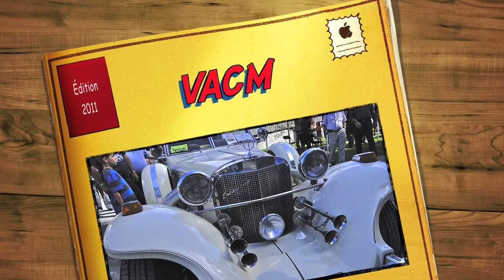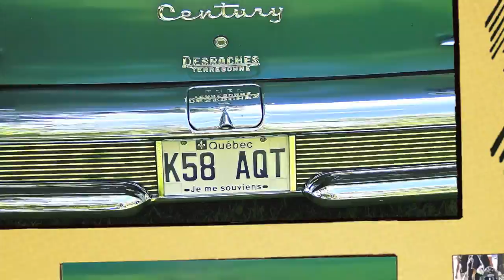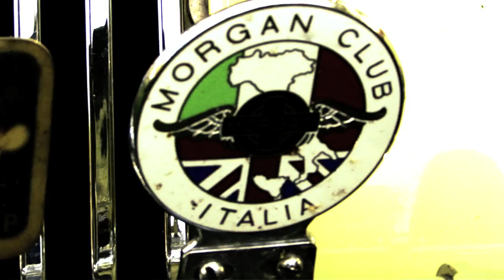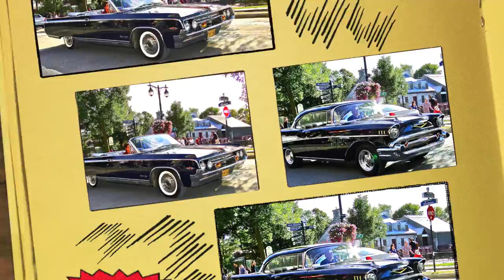V.A.C.M. Édition 2011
Exposition de Voitures Anciennes et Classiques de Montréal sur l'Ile des Moulins à Terrebonne le 11 sept. 2011